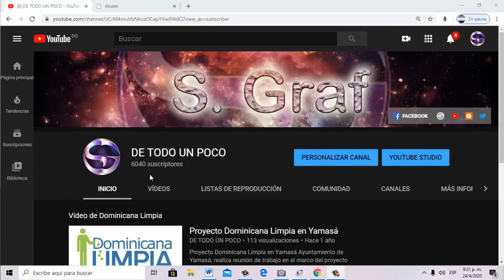LA CACHIFA, Capitulo 3, La Llegada de la Abuela